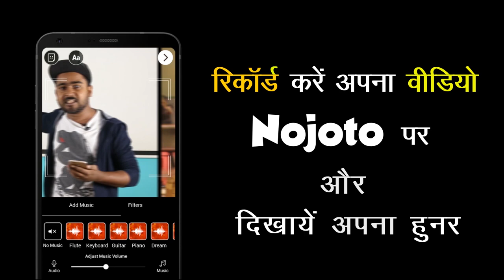Nojoto Poetry- Varanasi | Chinmay Neeta Mishra | Poem on Mahadev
Video suggestions:
poem on shivaji,poem on shivaji maharaj,poem on shiv bhagwan,poem on mahadev,poetry on mahadev,poem on shankar ji,poetry on shankar bhagwan